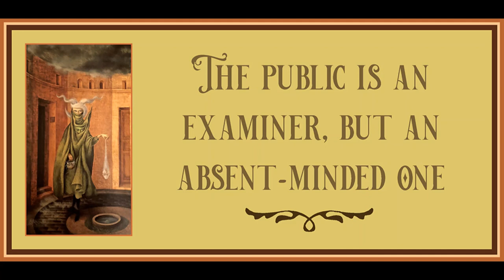The Work of Art in the Mechanical Age of Reproduction by Walter Benjamin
Art is by Remedios Varo.